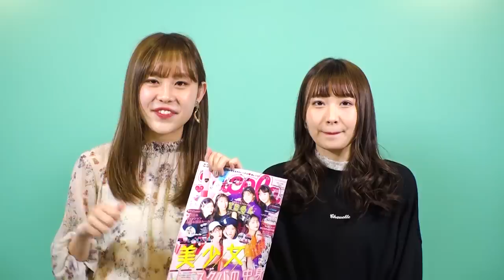【重大発表】YouTuberオーディションやっちゃいます！ナギサ、アイミと一緒にニコラTVを盛り上げてくれる仲間を大募集！【塚本凪沙】【中野あいみ】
◆オーディションの詳細、応募はこちら

私たちと一緒にニコラTV公式YouTuberとして頑張ってくれる仲間を大募集です！待ってるね！